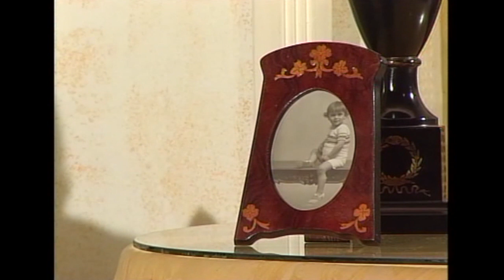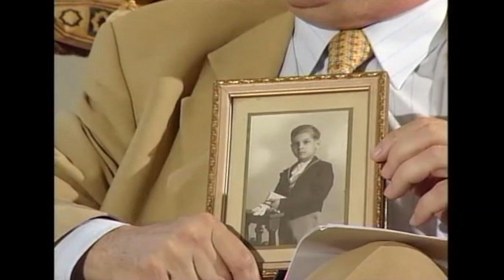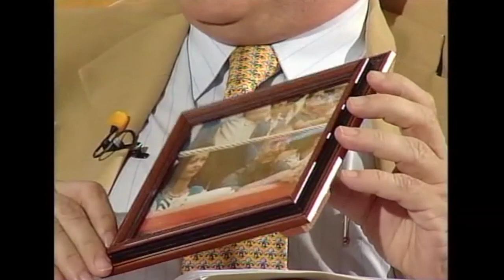Entrevista a Juan Hormaechea